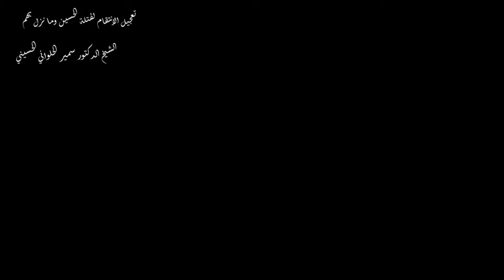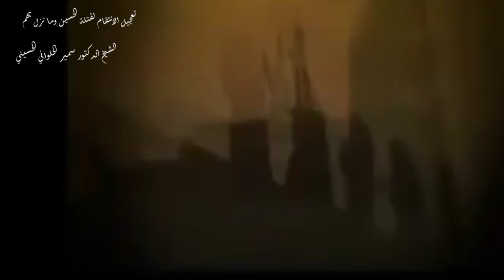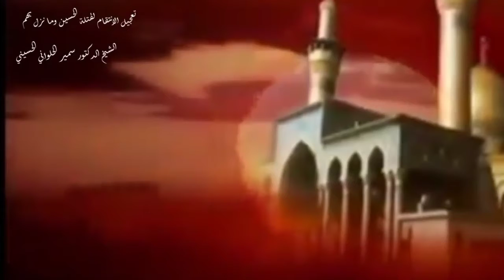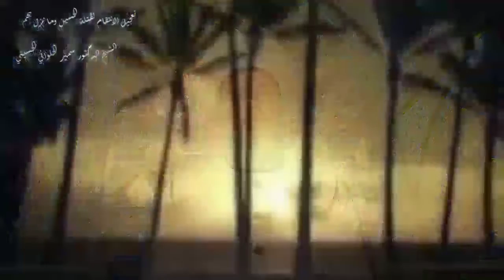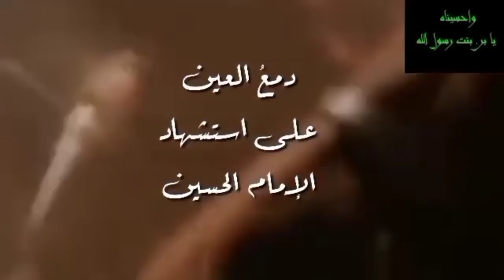*دمع العين على استشهاد الإمام الحسين**تعجيل الانتقام لقتلة الحسين وما نزل بهم*